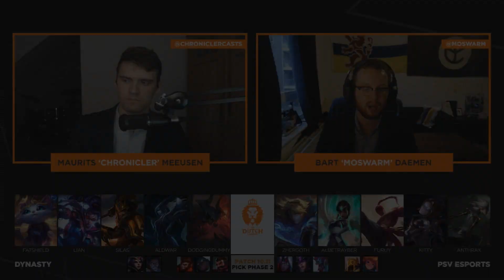Dynasty vs PSV Esports Highlights | Dutch League 2020 Summer Week 3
DYN vs PSV Highlights | Dutch League 2020 Summer Week 3 | Dynasty vs PSV Esports
If you want to watch full streams check it out
Dynasty:
Top - FatShield ► Aatrox
Jungle - Lian ► Jarvan IV
Mid - Silas ► Lissandra
Botlane - Aldwar ► Vayne
Support - Dodging Dummy ► Yuumi
Coach - TheCooperMan

PSV Esports:
Top - Zhergoth ► Camille
Jungle - Albetrayber ► Lee SIn
Mid - Furuy ► Orianna
Botlane - Kitty ► Ezreal
Support - Anthrax ► Karma
Coach - Jigly